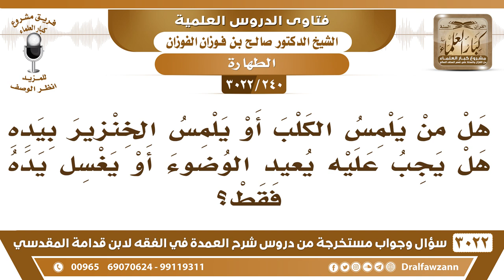[240 -3022] هل يجب على من لمس الكلب أو الخنزير بيده أن يعيد الوضوء أم يغسل يده فقط؟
-"[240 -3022] السؤال: هل من يلمس الكلب أو يلمس الخنزير بيده هل يجب عليه يعيد الوضوء أو يغسل يده فقط؟
إن كان يابساً فلا عليه يلمسه ولا يخالف ولا يغسل، أما إن كان رطباً فيغسل يده، يغسل يده، نعم.
للاشتراك في قناة الشيخ صالح الفوزان

للاستفسار والإقتراحات والدعم
رئيس الفريق
لمشروع كبار العلماء